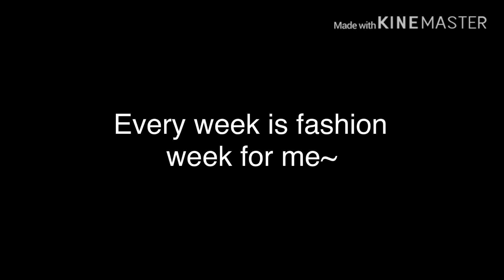Fashion Week Gacha Life Meme (lazy) (no thumbnail)